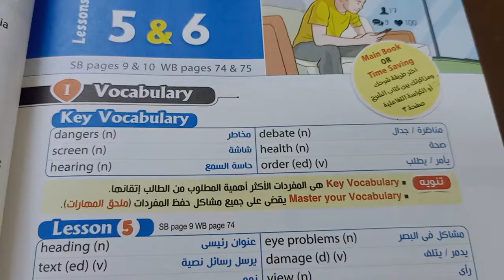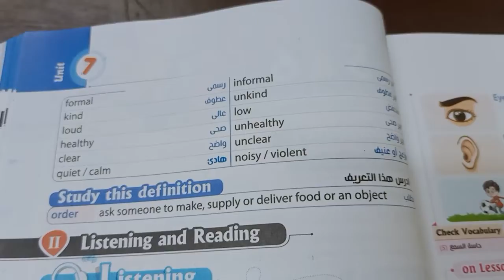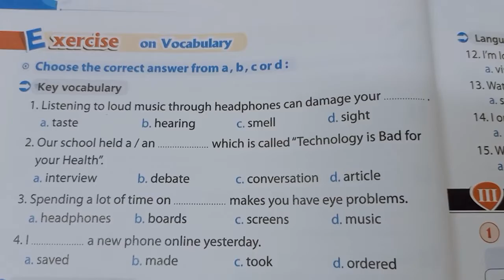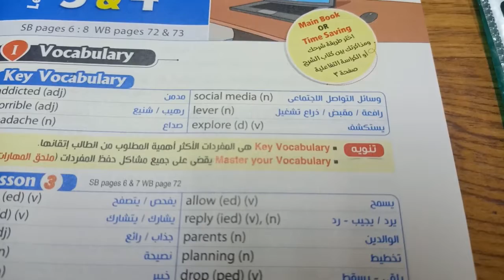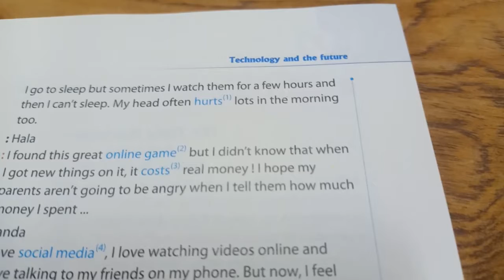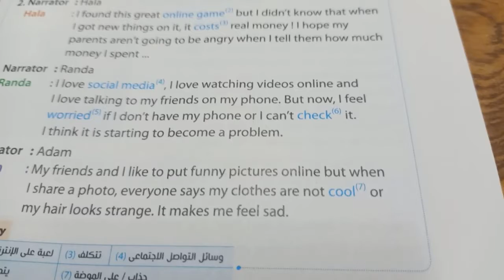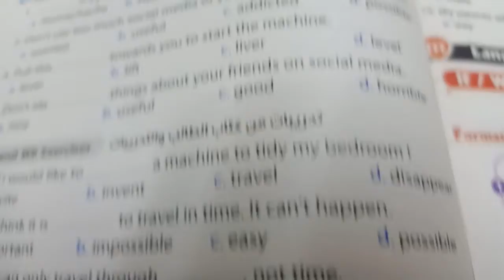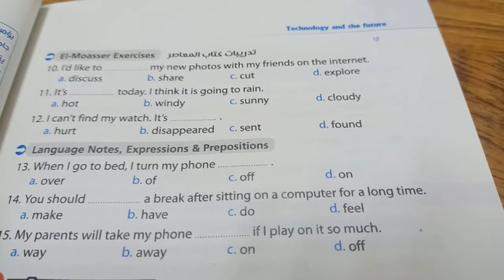Lesson 3/4/5/6 . unit 1.المنهج الجديد. mobile phone.helicopter. headphones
lesson 3/4/5/6. unit 1.المنهج الجديد.
شرح الدرس الثالث والرابع والخامس والسادس ونهاية الوحدة الأولي من كتاب المعاصر في اللغة الإنجليزية بعنوان technology and the future